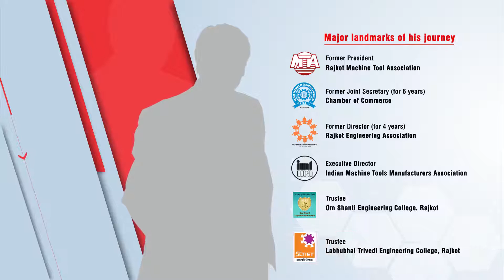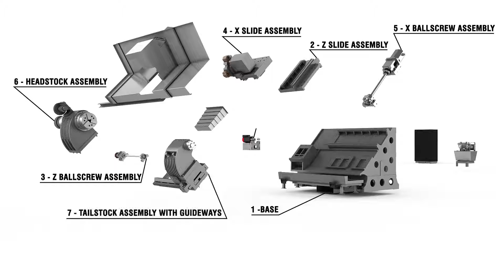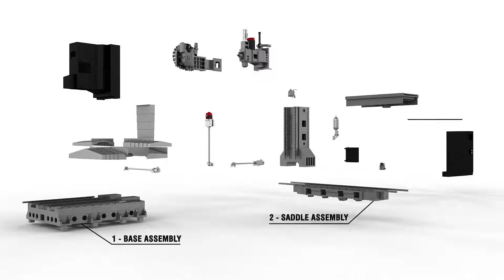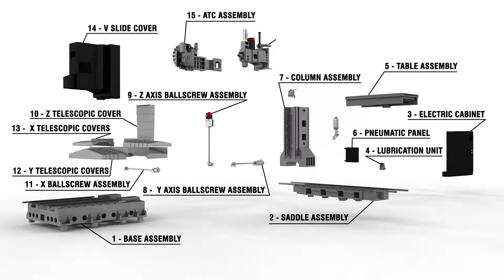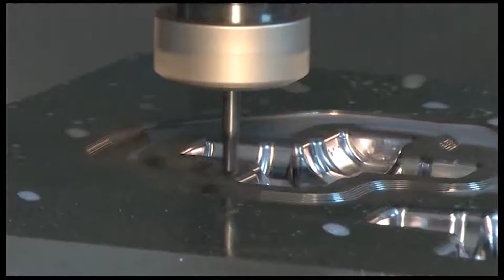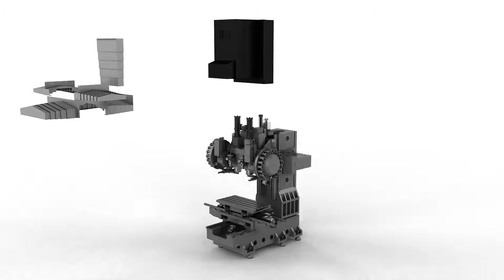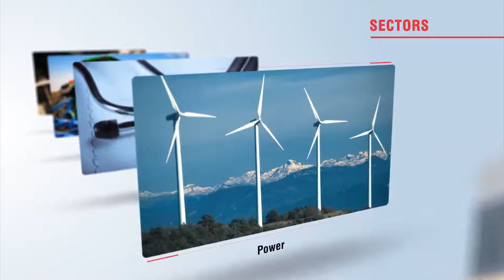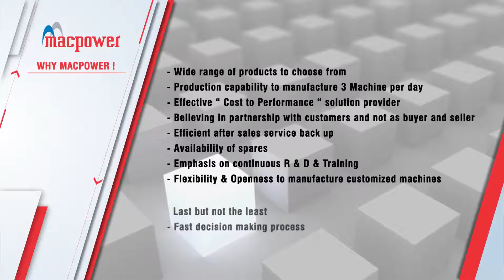Corporate Video 2018 Macpower CNC Machine Limited